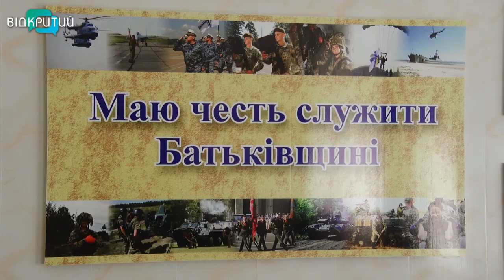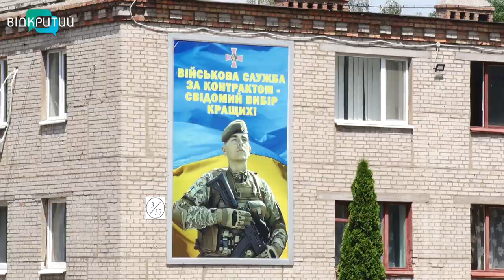На Дніпропетровщині стартував призов-2020: як проводжають новобранців у карантинних умовах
Кроком руш. В Україні поновився призов на строкову службу в армії. Традиційно щороку він проходив у квітні-травні. Однак цьогоріч через пандемію коронавірусу його перенесли  на червень-липень. Із Дніпропетровщини до лав української армії планують призвати майже 1,5 тис новобранців. 200 з них уже вирушили до навчальних центрів. Крім традиційної військово-медичної комісії хлопці проходять ПЛР-дослідження на COVID-19, а в день відправки на службу –  і експрес-тестування